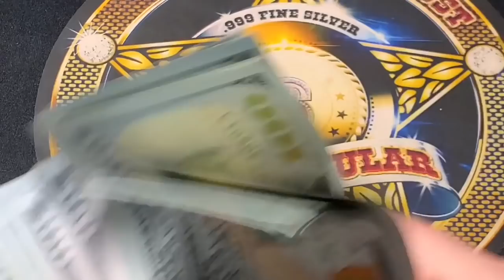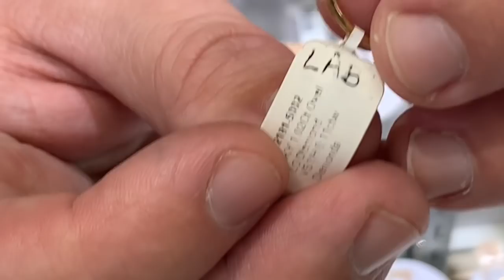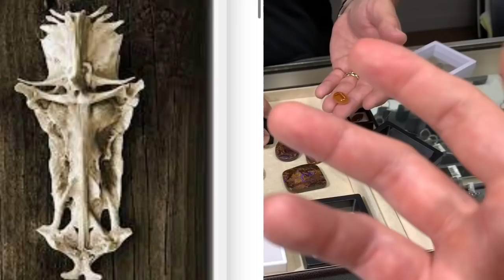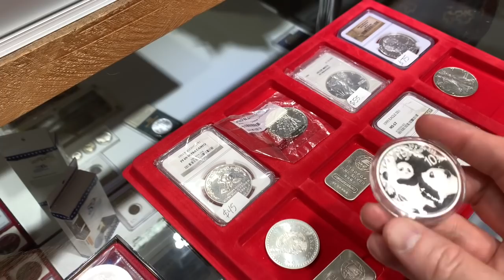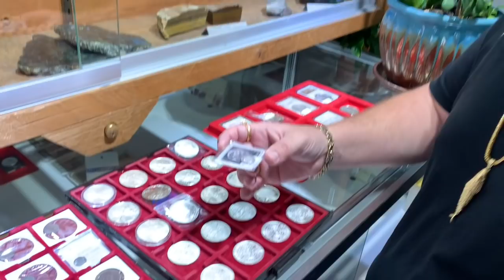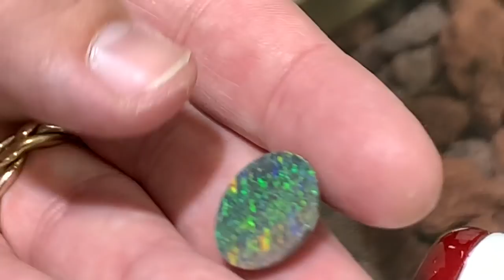A Jewelry Shop Owner Shows Me Custom Gold, Diamonds, Opals and More!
Jewelry Shop-Gold Galore
Gold Galore
Johnny Zambrotto

Spegtacular
34656